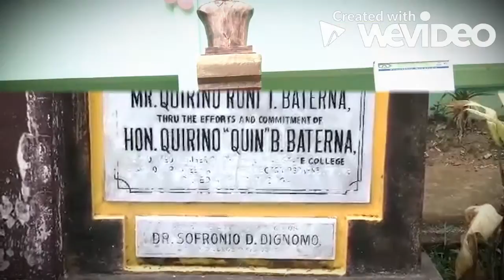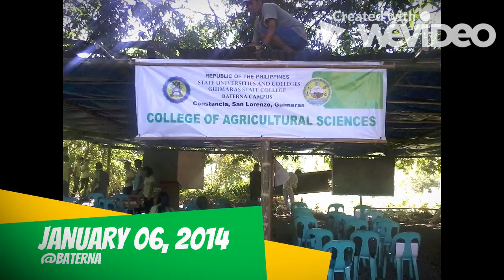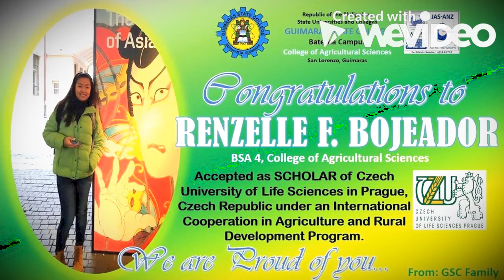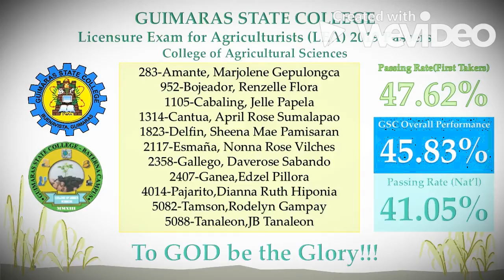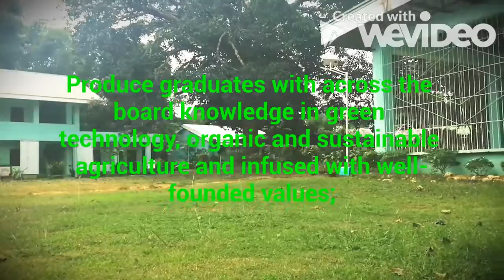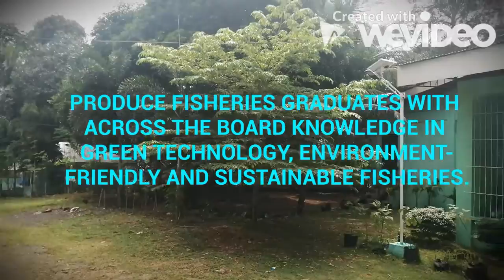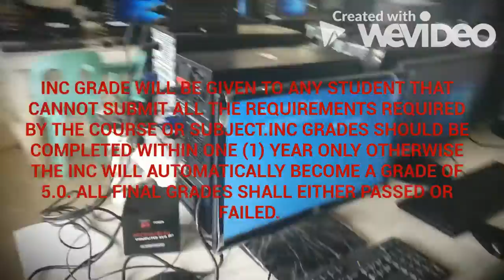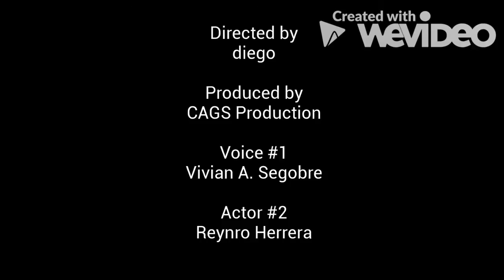CAGS ORIENTATION VIDEO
This is the orientation video of the College of Agricultural Sciences, Guimaras State College Baterna Annex for school year 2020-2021.